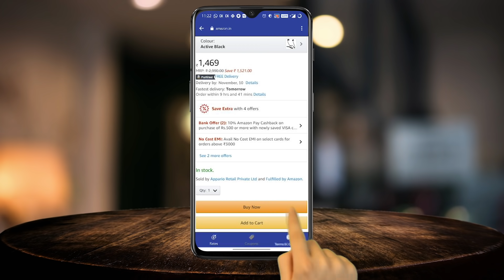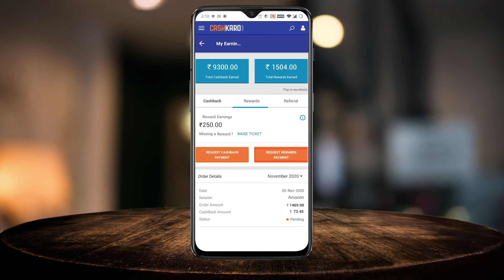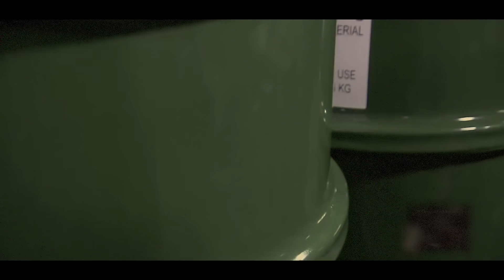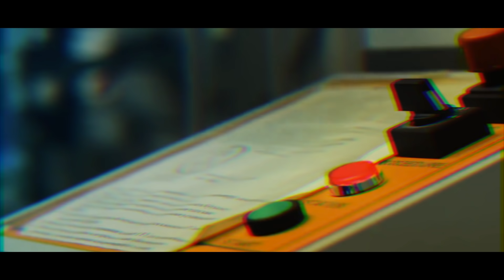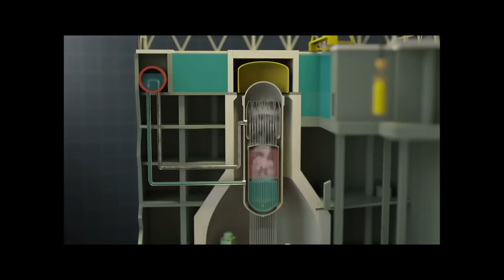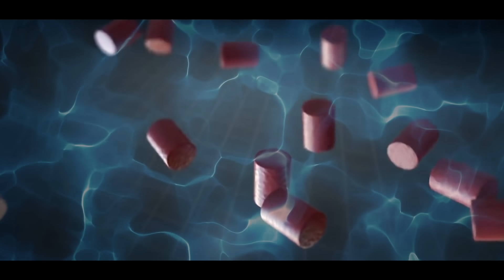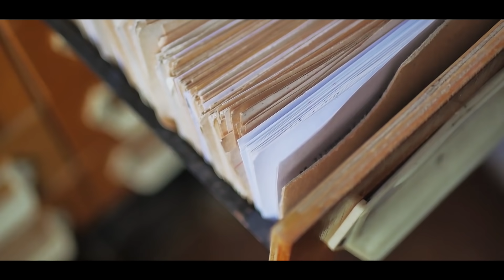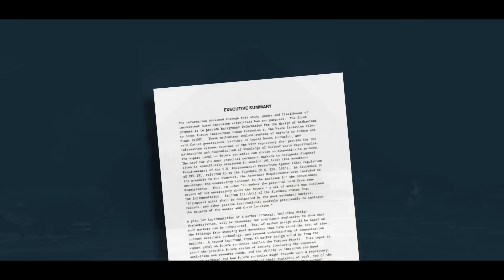भविष्य खतरे में है | FUTURE is in DANGER | Nuclear Waste - Solution | Documentary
Nuclear waste is our biggest FUTURE PROBLEM.
Aaj ki video me maine btaya hai ki kaise hm is problem se peecha chhuda sakte hai...